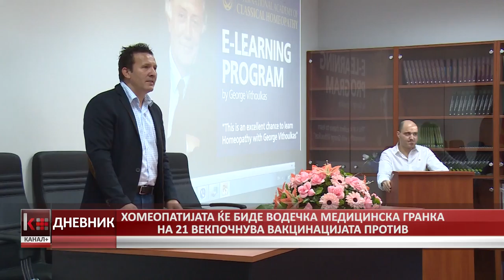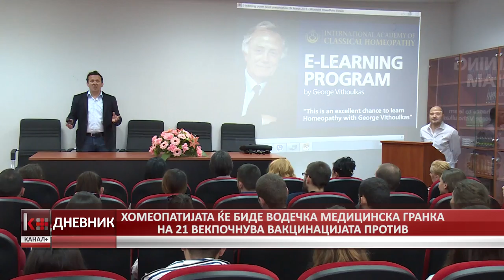ХОМЕОПАТИЈАТА ЌЕ БИДЕ ВОДЕЧКА МЕДИЦИНСКА ГРАНКА НА 21 ВЕК